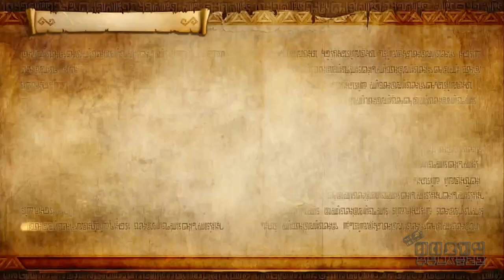[김군] 스위치 젤다무쌍 하이랄의 전설들 DX : 스카이로프트 (Hyrule Warriors : Definitive Edition)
스카이로프트 (Hyrule Warriors : Definitive Edition)